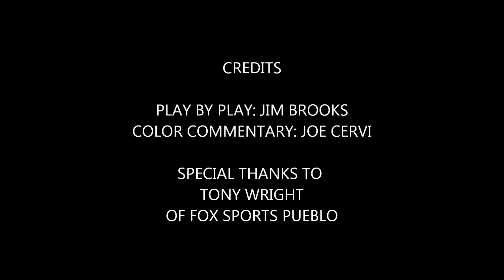CSU-PUEBLO VS CENTRAL WASHINGTON POST GAME HIGHLIGHTS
Audio highlights plus Head Coach John Wristen's on field post game comments following Thunderwolves 41-14 victory over Central Washington